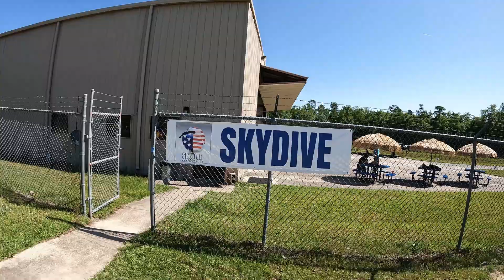MendysFristSkydive23Apr2023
Mendy's Frist Skydive 23Apr2023 at Skydive Panama City,
Tandem Instructor Austin
Photo Credit to Austin and ~Tom